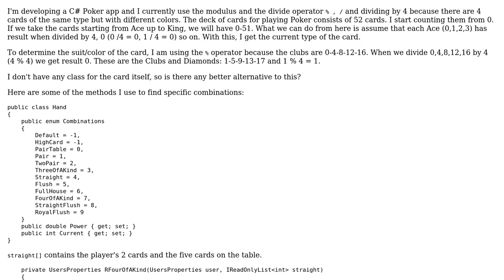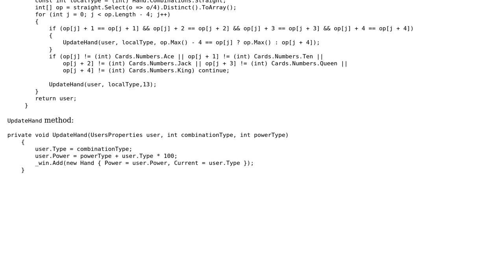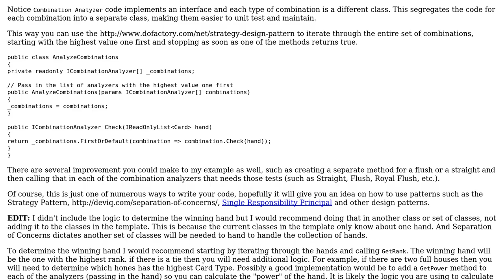Code Review: Defining what combination the user have in Poker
With thanks & praise to God, and with thanks to the many people who have made this project possible! | Content (except music & images) licensed under CC BY-SA | Music | Images & others | With thanks to user Jamal user Gene S user Denis and the Stack Exchange Network Trademarks are property of their respective owners. You are responsible for your own actions.